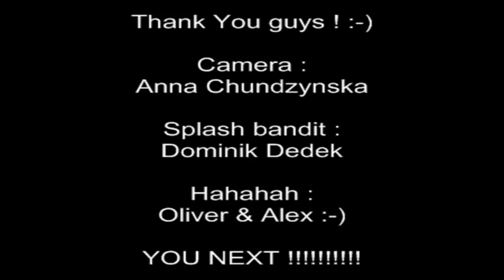ALS Ice Bucket Challenge - nominowani : Anna Chundzynska,Lindsay McLeod, Piotr Kusy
My response to Eliza ! My dancer from USA :-)